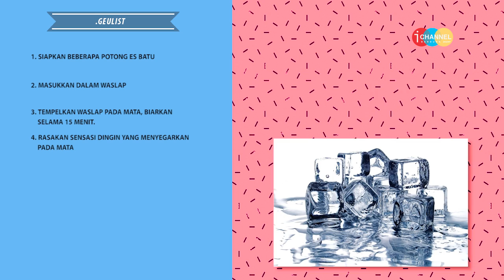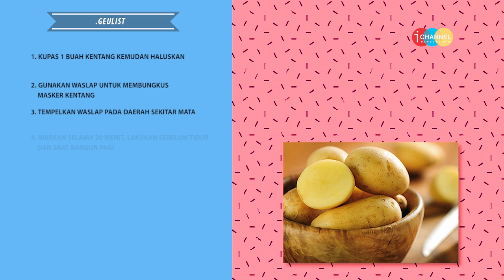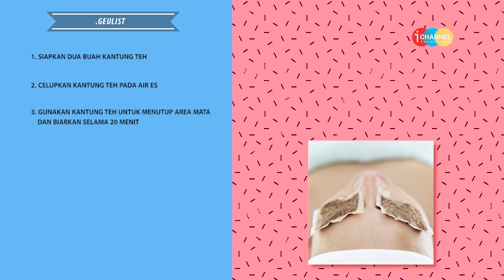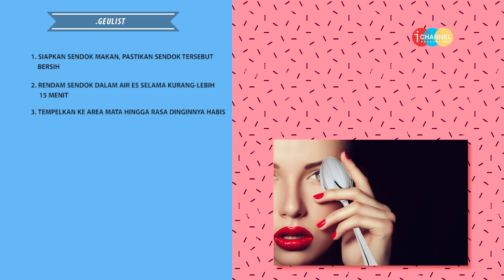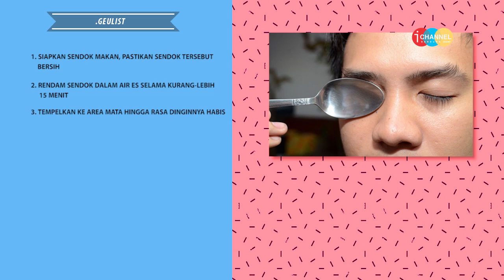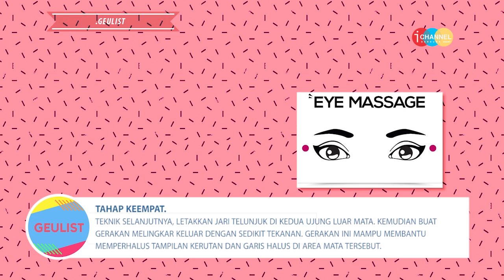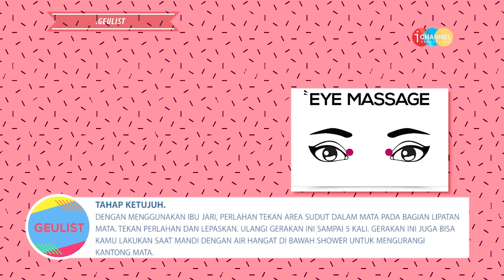GEULIST ~ MENGOMPRES DAN MEMIJAT MATA UNTUK MATA PANDA